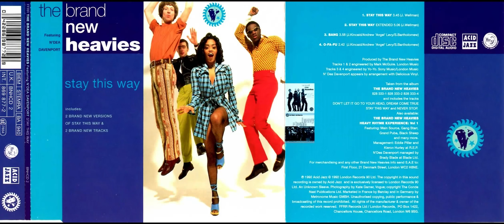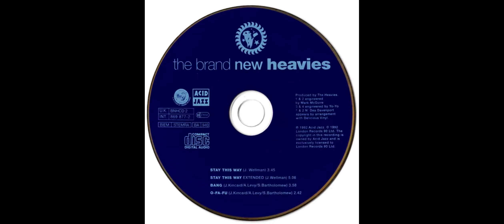The Brand New Heavies- Stay This Way (Full CD Single) ***RARE***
1. Stay This Way
Featuring – N'Dea Davenport
2. Stay This Way (Extended)
Featuring – N'Dea Davenport
3. Bang
4. O-Fa-Fu

Licensed To – London Records 90 Ltd.
Engineer – Mark McGuire (tracks: 1, 2), Yo-Yo* (tracks: 3, 4)
Producer – The Brand New Heavies
Written-By – Andrew 'Angel' Levy* (tracks: 3, 4), J. Kincaid* (tracks: 3, 4), J. Wellman* (tracks: 1, 2), S. Bartholomew* (tracks: 3, 4)
N'Dea Davenport appears by arrangement with Delicious Vinyl.

Track 1, the "single mix" is exclusive to 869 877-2/BNHCD 2.

Similar to Stay This Way. On this release (r37342):
– only Cat# "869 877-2" appears on spine
– on the 'back flap' of insert, "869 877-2" is listed on top, "BNHCD 2" below it.